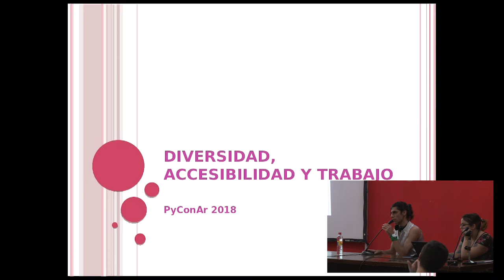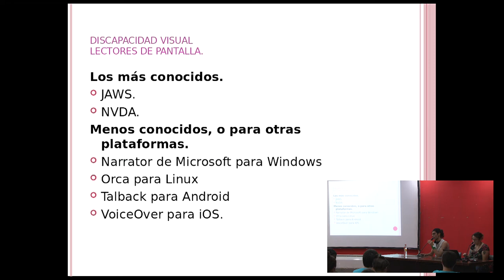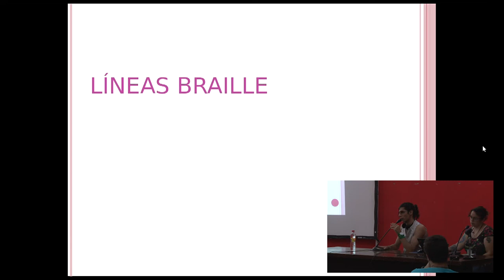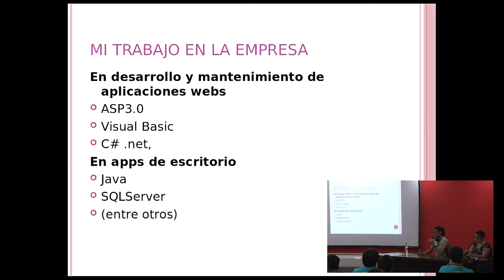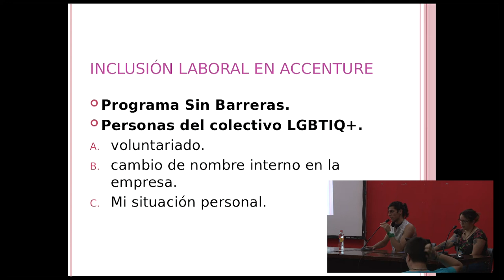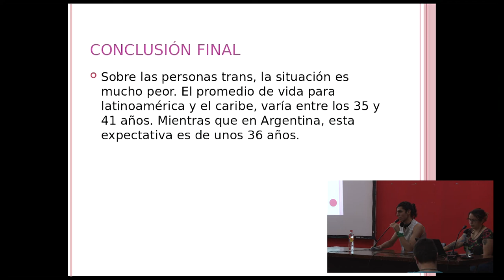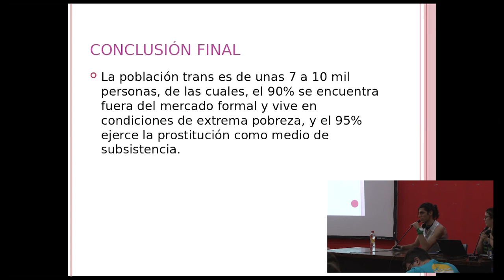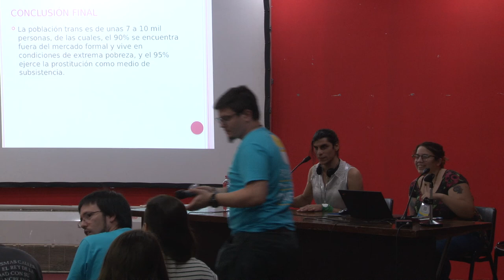Diversidad, accesibilidad y trabajo, por Katherine Jenkins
Hablaremos sobre cómo las personas con discapacidades usan las aplicaciones y cuáles son las mejores herramientas para brindarles una buena experiencia de usuario.

Discapacidad en el ámbito laboral. Cómo se desempeñan, qué herramientas mínimamente deben tener para poder trabajar dependiendo de la discapacidad. Específicamente sobre la discapacidad visual. Ampliación de las herramientas específicas. Cṕmo maneja un ciego la computadora. Explicación pormenorizada de lectores de pantalla, líneas braille, etc. Accesibilidad en el lugar de trabajo. Obstáculos y dificultades para moverse por los edificios. Explicación del programa Lazarillo para teléfonos celulares. Dificultades a la hora de desarrollar aplicaciones. ¿Podemos diseñar aplicaciones con gráficos? ¿Cuáles lenguajes o herramientas son mejores para programar? Integración de las personas trans en el ámbito laboral.

Nivel: Principiante